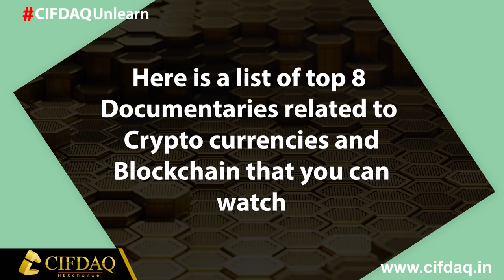Top 8 Crypto Documentaries to Watch | Bitcoin Movie | Blockchain | Cryptocurrency | CIFDAQ Unlearn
Documentaries are the best way to learn about something new, as they are informative as well as entertaining. What is better, is if the documentary one watches also enables them to earn. Learn how to grow your investment portfolio. | CIFDAQ Unlearn

Here is a list of top 8 Documentaries related to Cryptocurrencies and Blockchain that you can watch

1. Open Source Money - A docuseries focusing on a top US blockchain technologist, the rise of Crypto, and the obstacles faced by US blockchain tech.

2. Life On Bitcoin - A newly married couple living entirely, as the title suggests, on Bitcoin. That’s it, that’s this social experiment documentary about.

3. Crypto Rush - A documentary consisting of interviews on Investors, Journalists, Hackers etc, deemed to be a documentary that makes it simple and easy to understand Crypto.

4. Cryptopia : Bitcoin, Blockchains and the Future of the Internet - This documentary digs deep into the claims of decentralization of Crypto and much more.

5. The Rise and Rise of Bitcoin - A documentary on The evolution of Bitcoin by the eyes of a real-life Investor.

6. Bitcoin : The End Of Money As We Know It - This documentary explores the true nature of Bitcoin, Banking systems and Governments.

7. Trust Machine : The Story of Blockchain - The first Documentary to be funded and distributed by blockchain.

8. Banking on Bitcoin - A documentary about Bitcoin and its relationship with the Banking System.